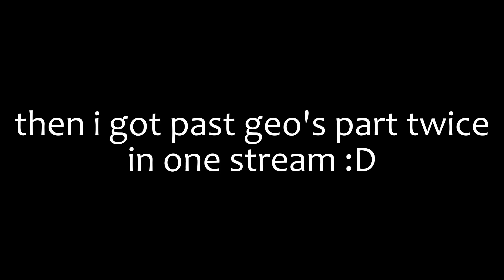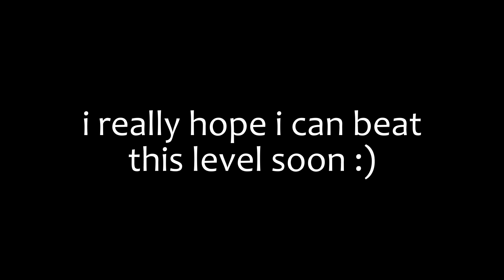[NEW HARDEST] Ethereal Artifice 66% by Zeroya and More | geometrydash sigma rizz lobotomy skibid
❭❱ Comments:
best level in the game no competition
❭❱ Enjoyment: 85/100
❭❱ Decoration: 9/10 (only 9/10 because of platnuu (if it wasnt there it would be 10/10))
❭❱ Songs: The audio(s) used in this video is not owned by me.

0:00 Intro
0:09 Highlights
0:50 Run
2:39 Outro